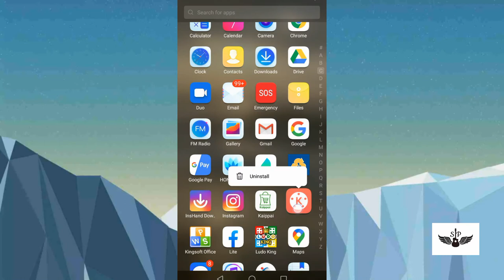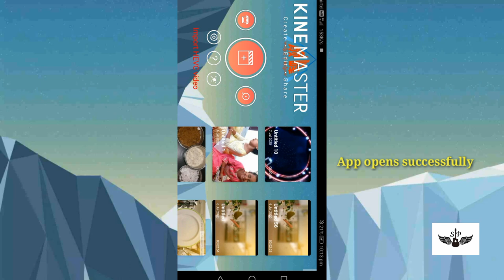Kinemaster engine failed to initialise problem |100% working techniques|preethasaravanan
Kinemaster.
Kinemaster initialisation.
How to initialise kinemaster app.
Kine master without using any other applications.
100% working technique.
Kinemaster tricks
Kinemaster tips
Kinemaster tricks in english
Kinemaster initialisation tricks in english
Kinemaster installing
Kinemaster installing tips
Kinemaster insatllation in english